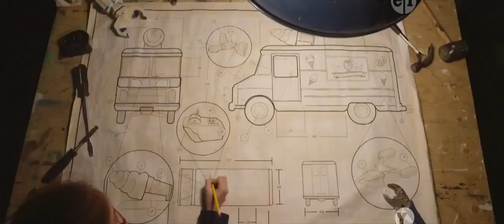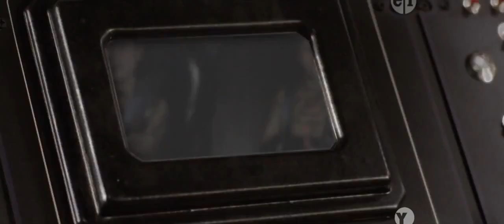Odd Squad: The Movie Part 7 - Odd Squad Agents Back!/What are you waiting for? Go to Space!